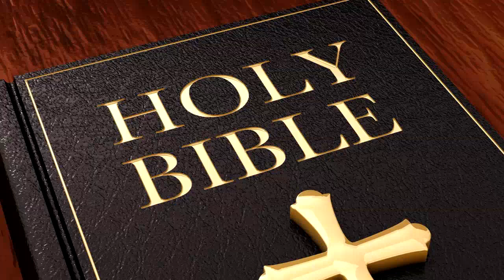Ask The Apologist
Great new gameshow I recorded off of some obscure satellite TV station.  Oh, I forgot to say if you want to support me efforts (har me mateys) then you can check dis out